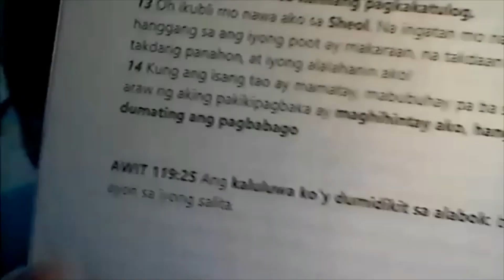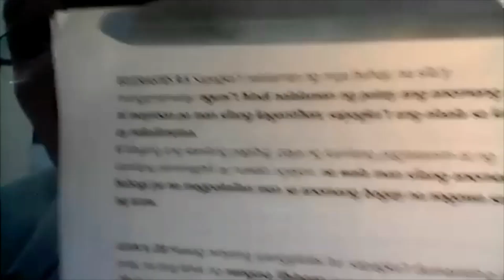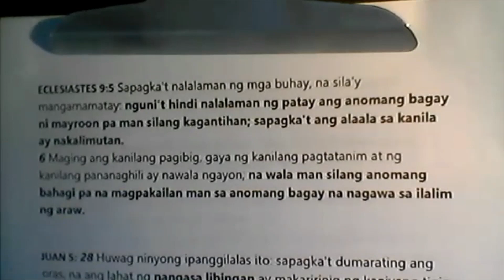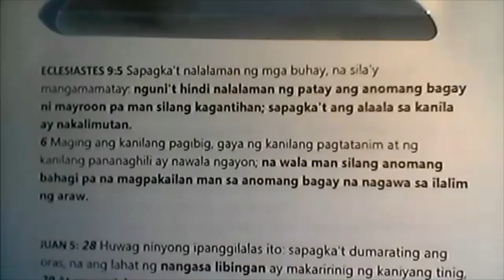PART 2 ; WENDELL TALIBONG, PURGATORY LIKE MASS ARE INVENTIONS; LIKE, SHARE, COMMENT & SUBSCRIBE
BALITANG KATOTOHANAN :
PURGATORY LIKE MASS HAS NO FOUNDATION IN THE HOLY SCRIPTURE. CHRIST AND THE FIRST CHRISTIANS NEVER TALK ABOUT IT  AND NEVER KNEW OF ITS SUPOSED EXISTENCE.